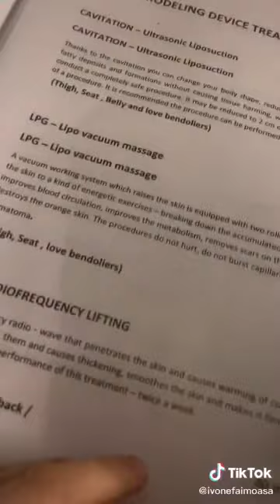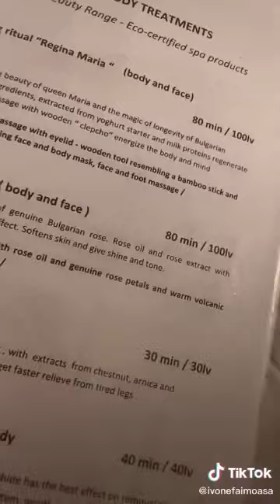Cristina ivone in vacanta #2